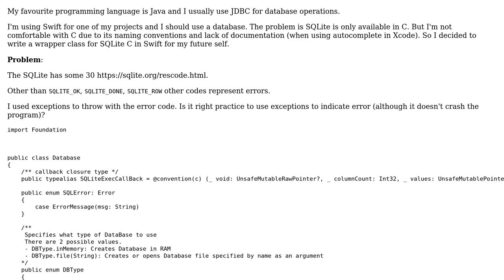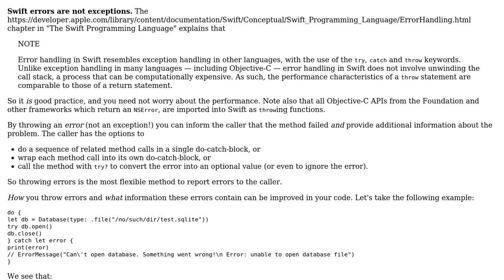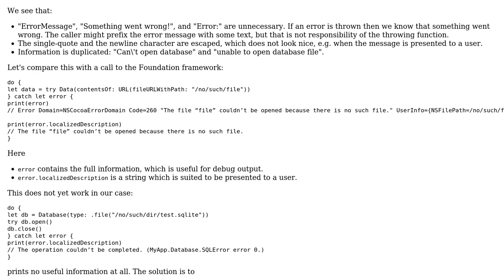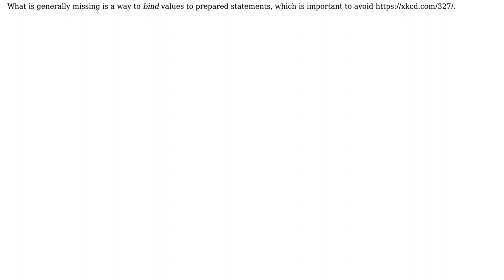Code Review: Extensive use of exception for database wrapper (2 Solutions!!)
Code Review: Extensive use of exception for database wrapper

With thanks & praise to God, and with thanks to the many people who have made this project possible! | Content (except music & images) licensed under CC BY-SA | Music | Images & others | With thanks to user SkrewEverything user Martin R and the Stack Exchange Network Trademarks are property of their respective owners. You are responsible for your own actions.